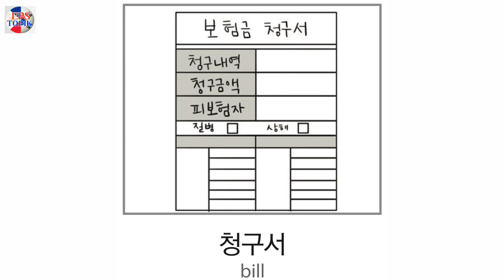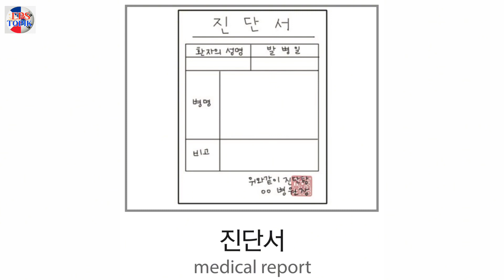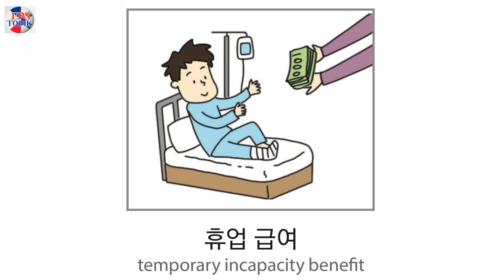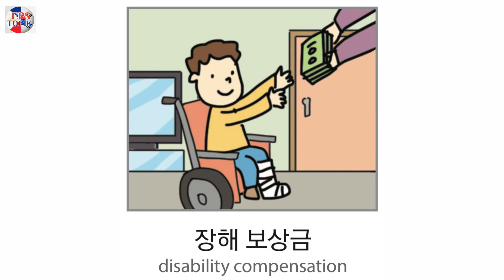EPS TOPIK KOREAN VOCABULARY | Category: FILING OUT INSURANCE CLAIM